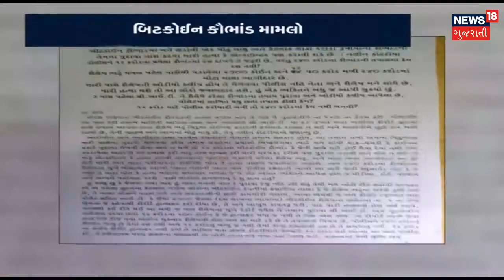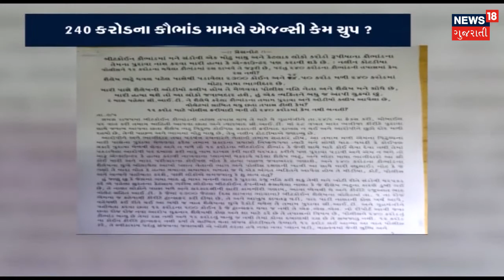BITCOIN કૌભાંડ મામલો: Nalin Kotadiya પર ધરપકડની લટકતી તલવાર | News18 Gujarati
BITCOIN  કૌભાંડ મામલો: The process of arresting Dhari MLA Nalin Kotadiya become fast. Nalin Kotadiya goes underground.